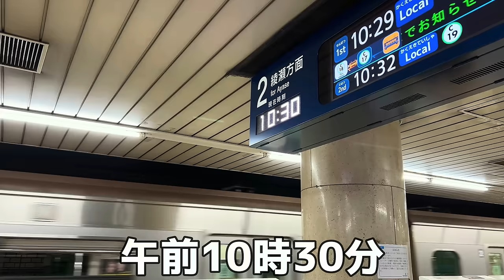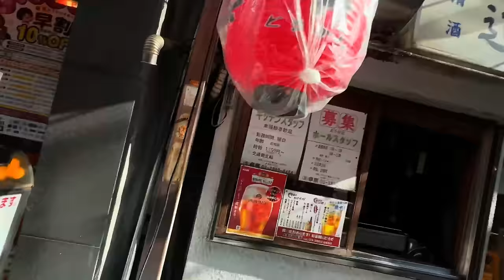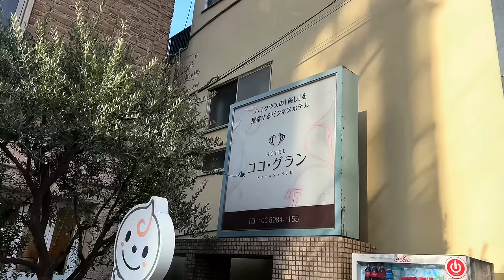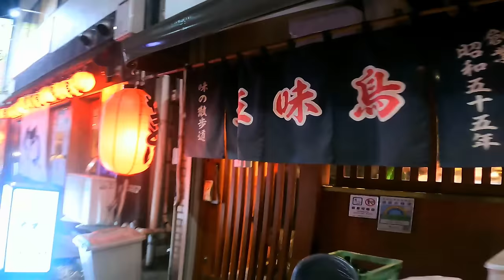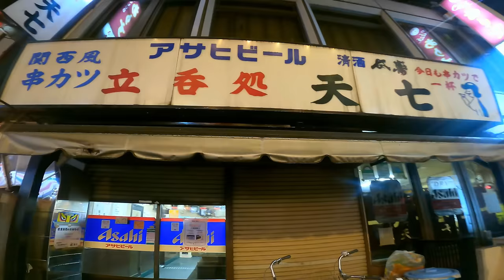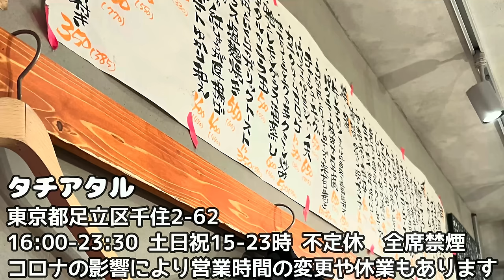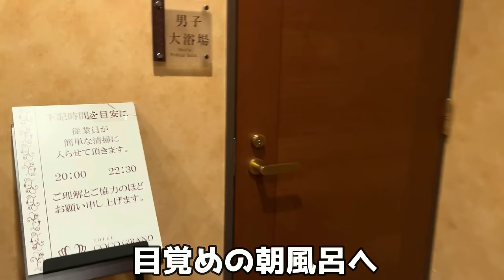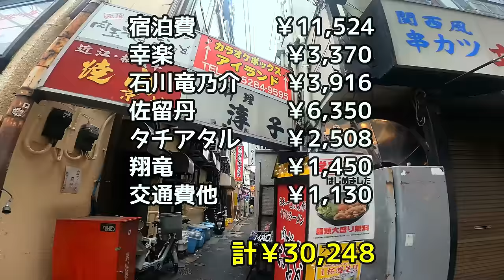【北千住泊まり呑み】「幸楽」「石川竜乃介」「佐留丹」「タチアタル」「翔竜」【ホテルココグラン北千住】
今回は東京都足立区の北千住へ！創業昭和43年の飲み屋横丁の名昼酒場、一軒家風なコスパ高い焼肉屋、フグやイカやビーフシチューが絶品なレトロな民芸茶屋等、飲み屋横丁の名店の数々を訪ね歩いた泊まり呑みでした☆

◆訪れた店舗

◆【オフィシャル・グッズ】うめかっちャんねるTシャツ&ニキータ4Tシャツ、ニキータ4CDはこちら

◆うめかっちゃんとチャットで会話できるミュージック配信LIVEはこちら

◆挿入BGM
DOVA-SYNDOROME様より「Shooting Star」「ミッドナイトジャズ」「Let's Roll」「虹の宙」
他、YouTubeオーディオライブラリーから使用させてもらってます。